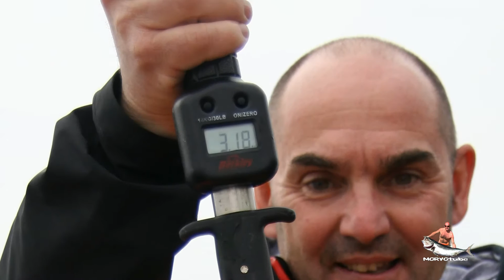Big BASS del Morvo 3.180 Kg Italy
Cattura di un Big BASS da 3.18 Kg pescando a jig con trailer auto costruito Record personale. 4 aprile 2014 .e rilascio!